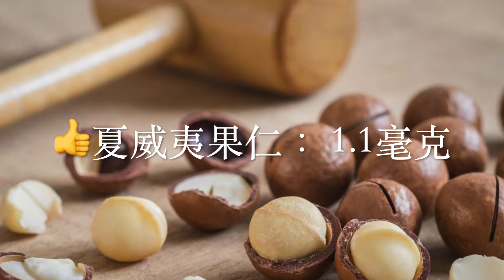25款補血高鐵食物排行榜 特別適合貧血素食者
🌱【素食者更需要】25款素食補血高鐵質食物

🥬蔬菜豆類：每一杯
🥜果仁種子：每一安士